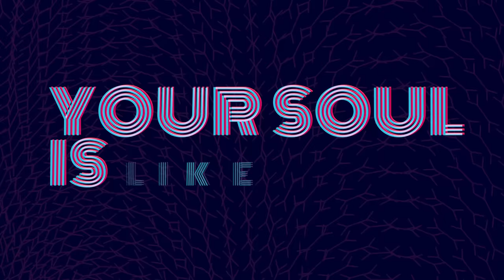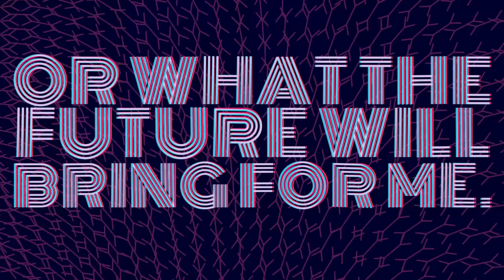IFI UDE - Love Is Stronger **Eurovision Poland** (Lyric video)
Wyruszam do Was! Już w grudniu zobaczymy się na trasie Ludevo ❤️ Wpadajcie na koncerty do swoich miast 😊
09.12 - Kraków, Alchemia
10.12 - Warszawa, Bardzo Bardzo
11.12 - Sopot, Sfinks700
16.12 - Poznań, Próżność
17.12 - Świdnica, Sala Teatralna ŚOK
18.12 - Wrocław, Mleczarnia

Booking: Jakub Malinowski
Agencja Perspektywy

** Love Is Stronger ma szansę reprezentować Polskę na Eurowizji 2018 w Lizbonie! Już 3 marca o 21:30 oglądajcie TVP by zobaczyć Ifi Ude wykonującą ten utwór na żywo i koniecznie na nią zagłosujcie! // Love Is Stronger is one of the candidates to represent Poland at the Eurovision Song Contest. Watch TVP1 on March 3rd at 21:30 to see Ifi Ude perform LIVE and vote for her!**

LYRICS: Ifi Ude
MUSIC PRODUCTION: Ifi Ude, Polly Scattergood, Glenn Kerrigan
Featuring electric bagpipe and flute: Paweł Dziemski
VIDEO GRAPHICS AND ANIMATION: Szymon Najder

Special thanks to: Alicja Chabasińska (Dystrybucja Nutron.pl for support with Ableton Live), Daryl Balmonte, Killing Moon Records, Magdalena Jensen, Ania Kasperek, Agnieszka Szydłowska, Gabi Drzewiecka, Paweł Dziemski, Jakub Czubak (WLM Studio), Zuzanna Siwicka, Dominika Wróblewska, Monika Ostrowska and Sebastian Wojtkowski.